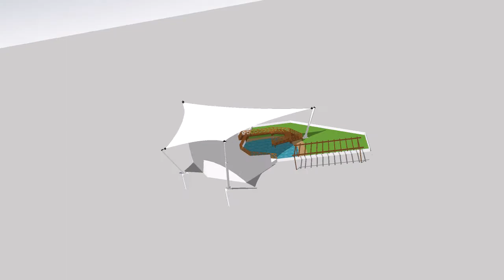Angkor Animal Crocodile V1 17 Dec 2018